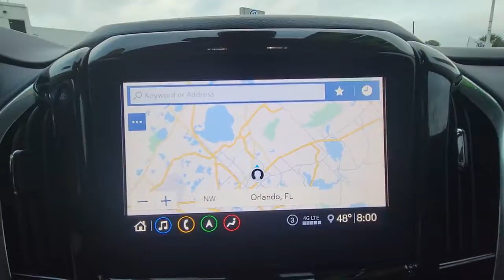2020 Chevrolet Traverse Orlando, Sanford, Kissimmee, Clermont, Winter Park, FL 20287A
Silver Ice Metallic Used 2020 Chevrolet Traverse available in Orlando, Florida at Orlando VW North. Servicing the Sanford, Kissimmee, Clermont, Winter Park, FL area.